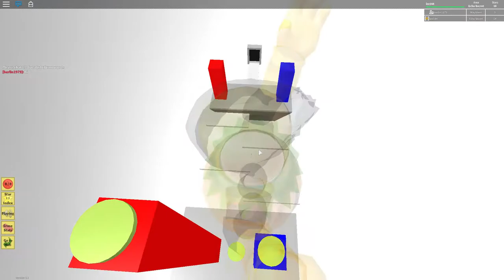Roblox Adventure Forward Star Savior Ep.4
I don't accept because of the 200 friend  max if it was infinite I would accept. :C if you would like to join my fan group instead I would be happy.